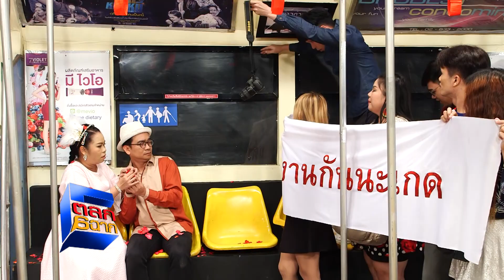ขอแต่งงานครั้งเดียวในชีวิต l ตลก 6 ฉาก